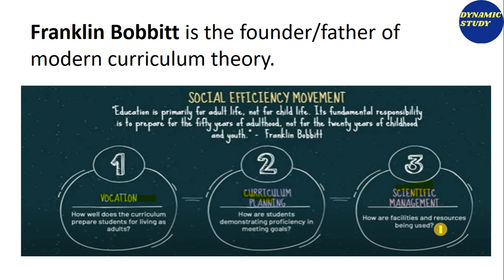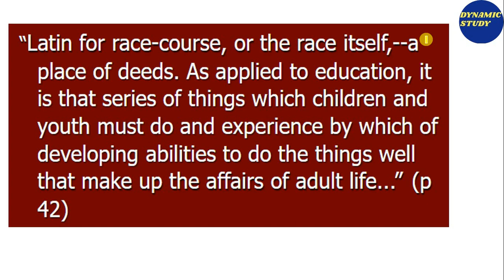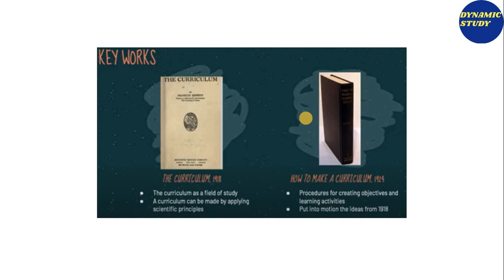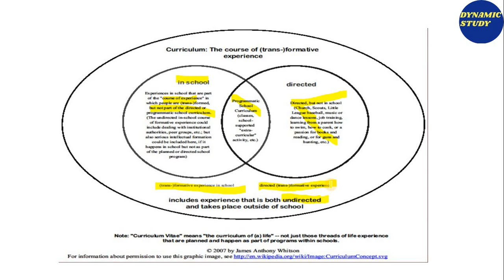Modern Curriculum theory by Franklin Bobbitt